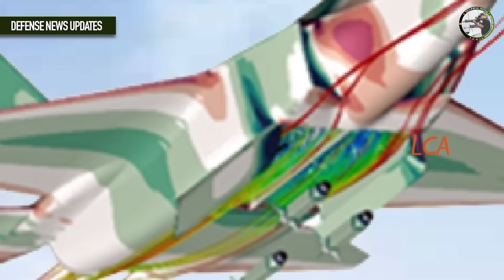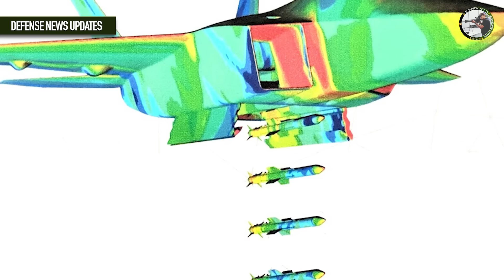दोस्त फ्रांस के फैसले से बढ़ी भारत की ताकत | Apache to Army, Dhanush 45 induct,Spain in P75I,AMCA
Today Indian latest defense news updates in Hindi updates today’s episode 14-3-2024

  Defense Updates #2200: Apache to Army, Dhanush 45 induct, Spain in P75I, AMCA Modular Upgrade, Active Decoy Drone Swarm for IAF, INS Himgiri, Super Sukhoi Upgrade

1. US Intelligence Warns of Potential Conflict Between India and China.
2. HAL Plans to Secure Orders for 240 AL-31FP Engines to Power Indian Air Force Su-30MKI Fighter Jets.
3. Indian Army First Squadron of Apache Helicopters.
4. Gun Carriage Factory, Jabalpur has produced 32 units of Dhanush 45 howitzers for the Indian Army.
5. L&T and Navantia have forged a contract to produce S80+ Subs in India, aligning with the Indian Navy's pursuit of six submarines under Project 75I.
6. Advance Medium Combat Aircraft Modular, inbuilt space for future upgrades.
7. China military delegation visited Maldives Sri Lanka and Nepal for Defense Collaboration.
 8. Brazil and India: Deepening Defense Ties through 2+2 Dialogue and Submarine Cooperation, MoU is expected to address ways to minimize the expenses associated with repair and maintenance of Brazil’s Scorpene submarines.
9. India Ethiopia to sign defence cooperation agreement.
10. ISRO Head Somnath Said We are fully Confident & Seriously looking to launch 1st Module of Space Station by 2028 after Success of Human Space Mission Gaganyaan in 2025.
11. Bharat Electronics Ltd enters into a contract worth  Rs. 847 Cr with Larsen & Toubro for supply of 14 cutting-edge Communication & Electronic Warfare (EW) sensors + systems.

12. French extention of Mirage 2000D service life, Good News for Indian Air Force.
13. DEX ADITI unveils challenge for Startups to develop Active Decoy Drone Swarm for IAF
14. MoD inks contract with AVNL for 693 armament upgrades BMP-2 to BMP-2M
15. INS Himgiri to indian navy by mid 2025, GRSE.